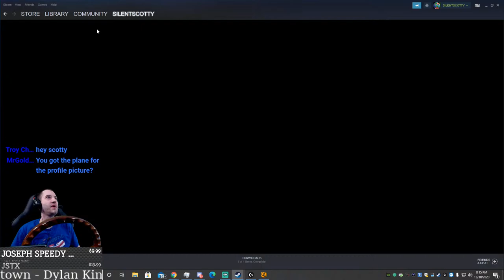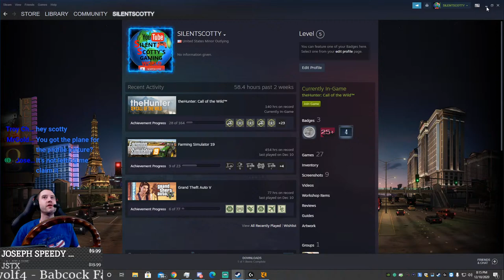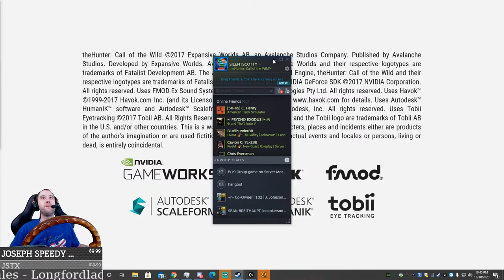NEW MAP! TE AWAROA National Park | The Hunter Call Of The Wild